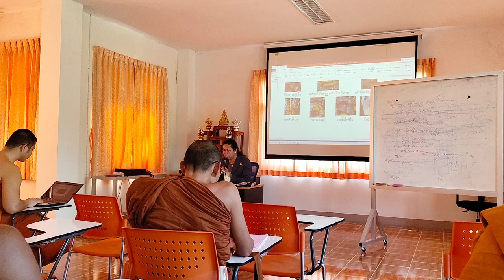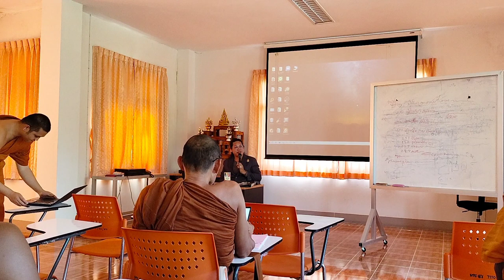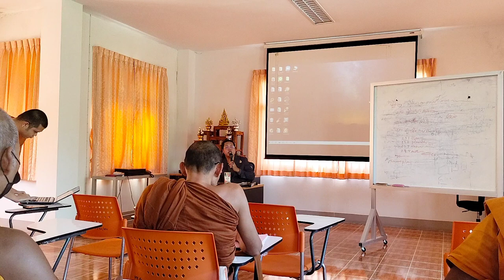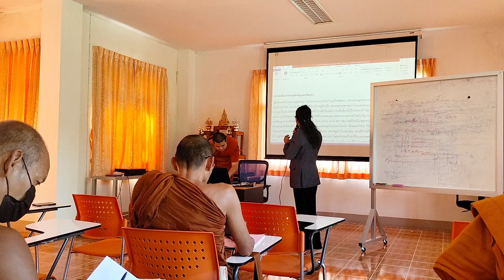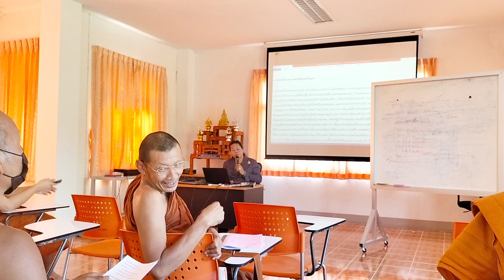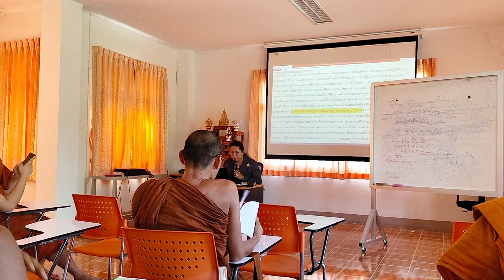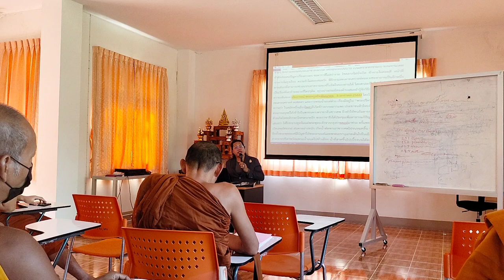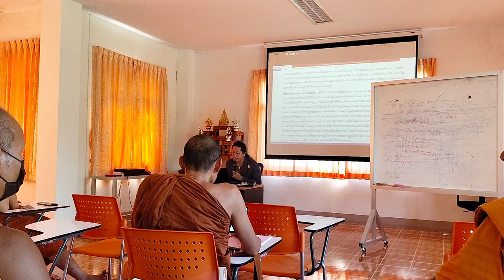yasothara ยโสธารา วัฒนธรรมท้องถิ่น